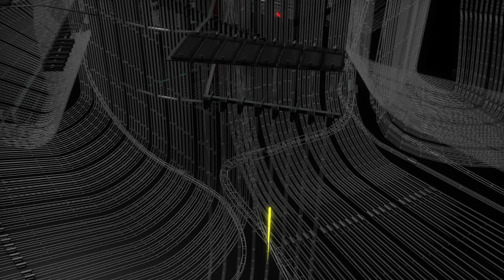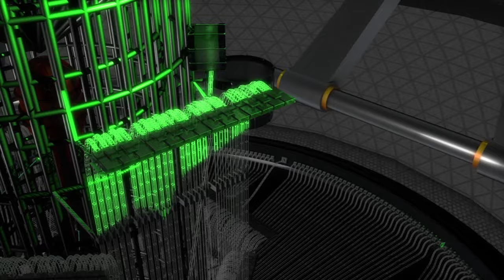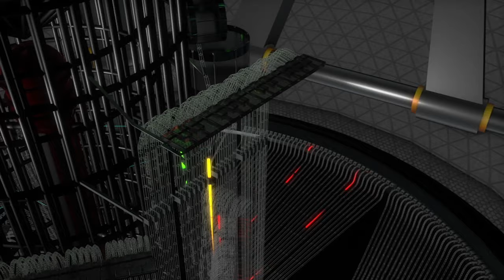P.A.N.D.A - LSM (Light Show Melody) (HD) (my own Animusic) (OFFICIAL VIDEO)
his is the official video for my song P.A.N.D.A - LMS (Light Show Melody). The song was created in FL Studio and the video in Cinema 4D. I hope you enjoy watching it!

The song is available for purchase, download and stream.